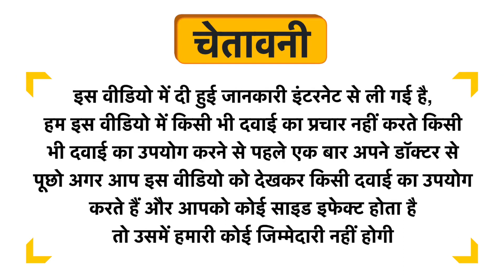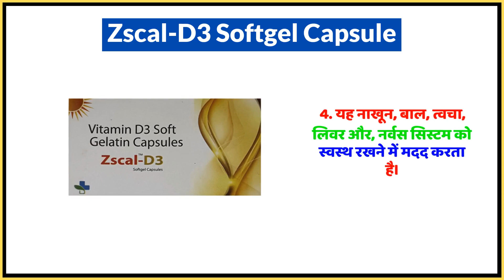Zscal-D3 Softgel Capsule Uses in Hindi | Side Effects | Dose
Zscal-D3 Softgel Capsule Uses in Hindi | Benefits | Side Effects | Dose